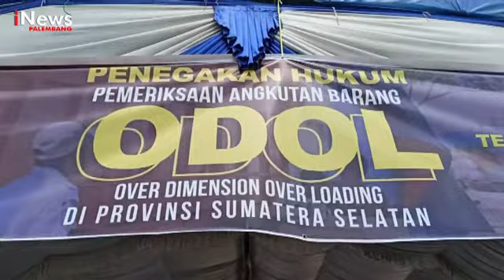POLISI TERTIBKAN KENDARAAN ODOL